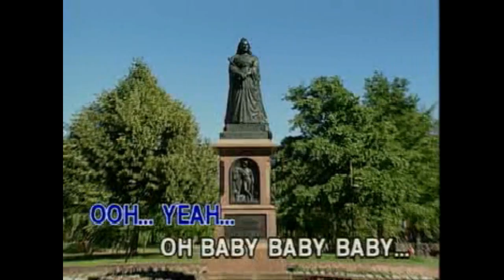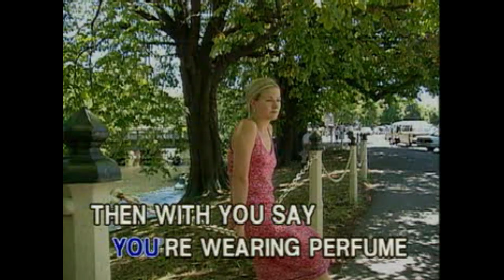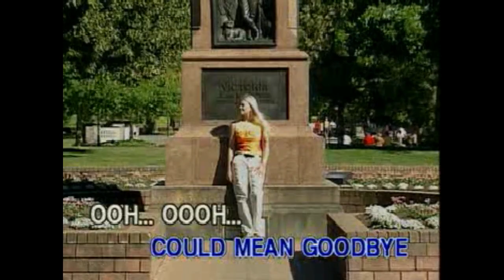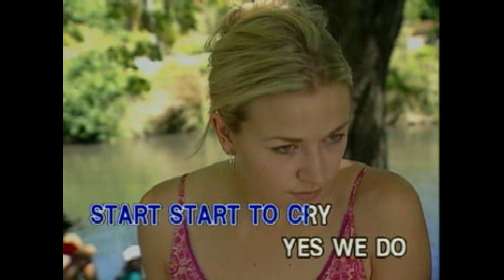LATELY - KARAOKE in the style of STEVIE WONDER (Contest Piece)